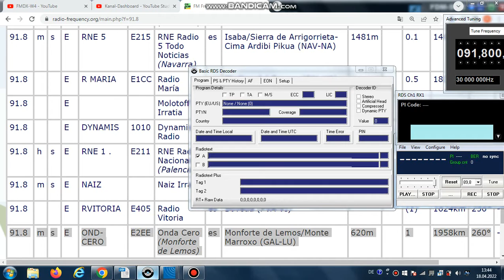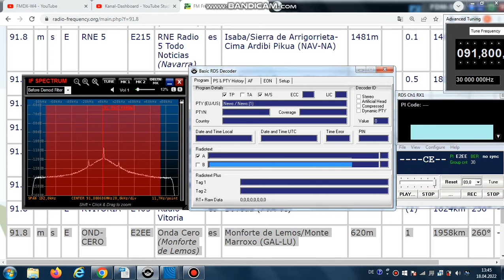FM DX Es - 080621 1349UTC - 91.8 Onda Cero (E) Monforte de Lemos/Monte Marroxo (GAL-LU) 1kW! 1896km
91.8 – id-“onda cero monforte de lemos“ (e-m), E2EE, CERO, v1newsnews1, stereo

91.8 m s E OND-CERO E2EE Onda Cero (Monforte de Lemos) es Monforte de Lemos/Monte Marroxo (GAL-LU) 620m 1kW! 1896km 257°
(Distance data in video are wrong, were calculated from Vienna instead of Waldviertel)